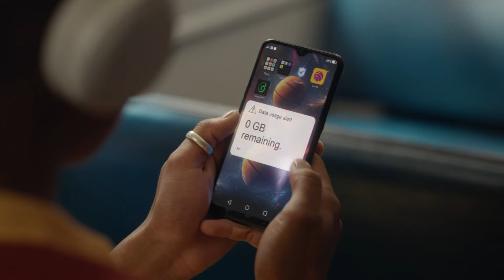Friends on a Train | Unlimited Data Weekends | Long